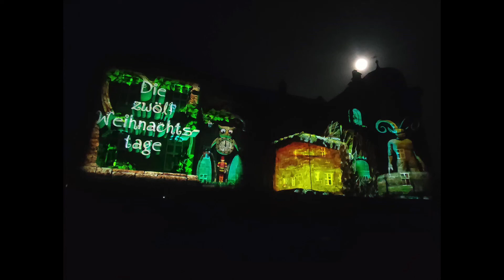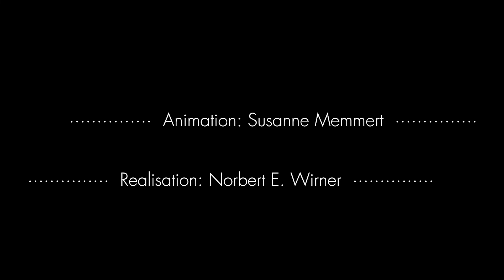Projection Mapping Schloss Eyrichshof 2022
Projection mapping on the medieval castle Eyrichshof at the Christmas market "Winterszeit" 2022.

All models, characters and animations are made with Cheetah3D.
(Except for the dance scenes of the gargoyle, which are made in Mixamo.)

"The 12 Days of Christmas": Jingle Punks